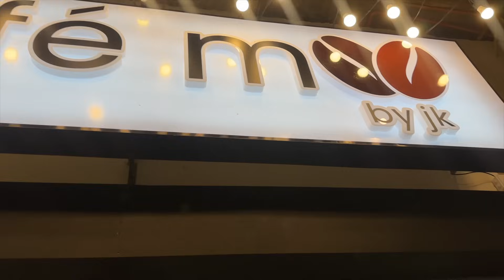TINIKMAN NA NG MGA BAYUT ANG COOKIE NI DREW! (NASARAPAN SILA!)